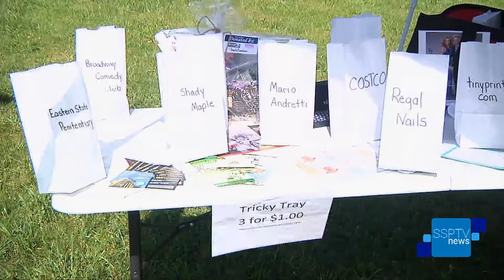Community Services for Sight Trail Run Preview - SSPTV News